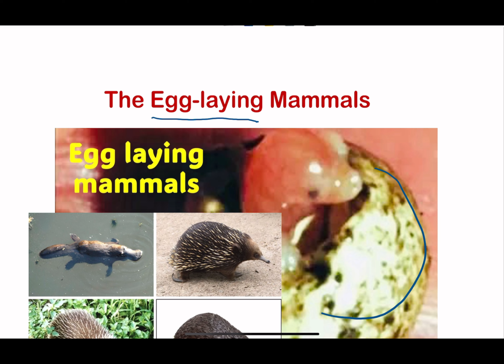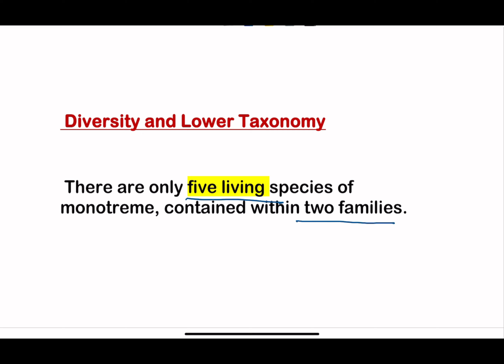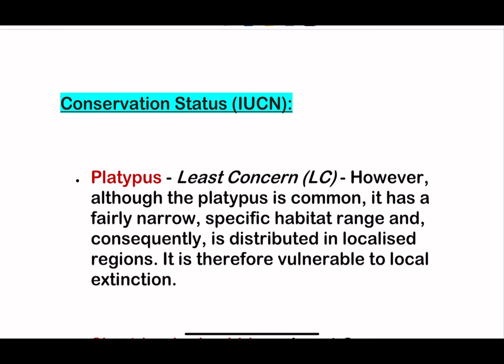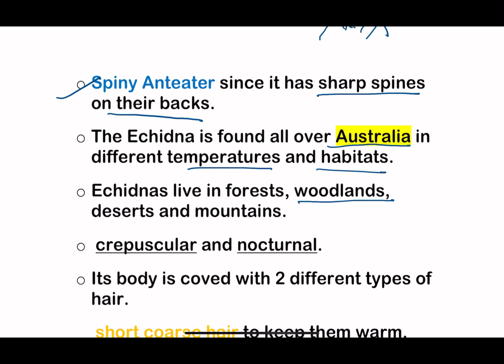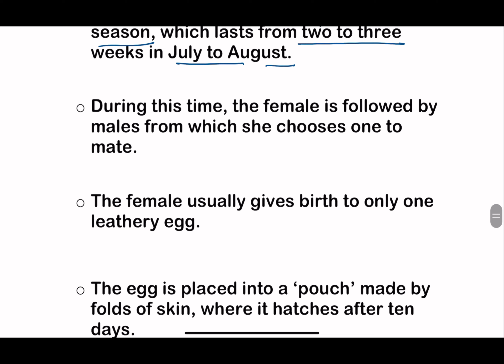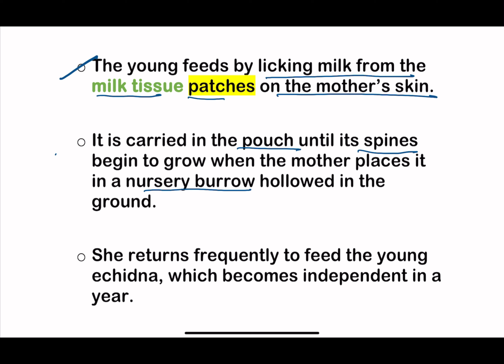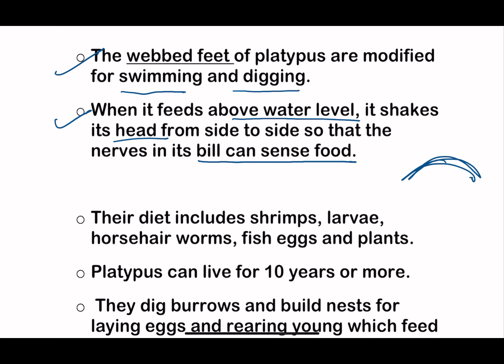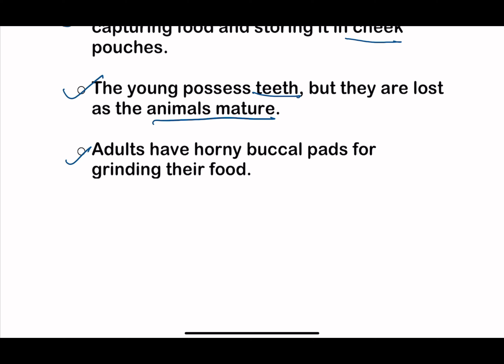Egg -laying mammals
monotreams